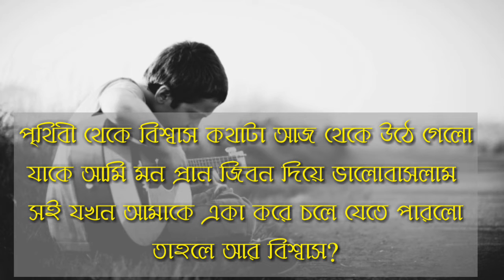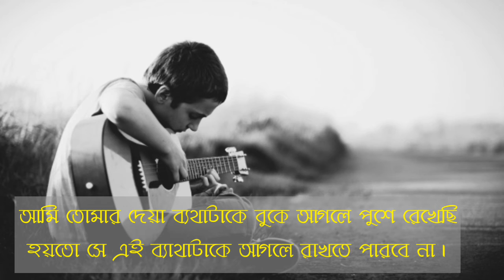প্লিজ ভিডিওটি দেখে কেউ কাদবেন না। বিশ্বাস বলতে পৃথিবীতে কিছু নাই। (APURNO VALOBASA)♥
প্লিজ ভিডিওটি দেখে কেউ কাদবেন না। বিশ্বাস বলতে পৃথিবীতে কিছু নাই।

Hello guys, This is our another Love sayore video. Legal action will be taken against those who violate the copyright of the following material presented! _________________________________________________________________ Fair Use Disclaimer: For Bangladeshi Contents: This channel may use some copyrighted audio without specific authorization of the owner but contents used here falls under the “Fair Use” as described in The Copyright Act 2000 Law No. 28 of the year 2000 of Bangladesh under Chapter 6, Section 36 and Chapter 13 Section 72.